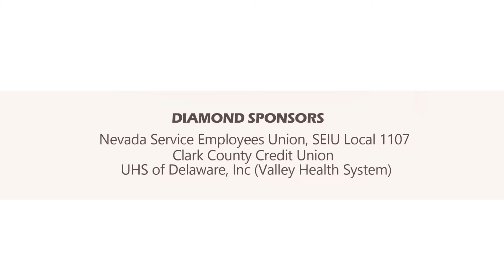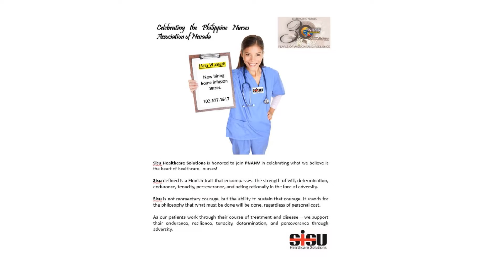FilipiNARS: The Philippine Nurses Association of Nevada is celebrating its 30th Anniversary!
FilipiNARS: The Philippine Nurses Association of Nevada is celebrating its 30th Anniversary! Join us on this special event coverage of "Pearls of Wisdom and Resilience" fundraising and gala held last May 7th at The Orleans Hotel and Casino in Las Vegas.